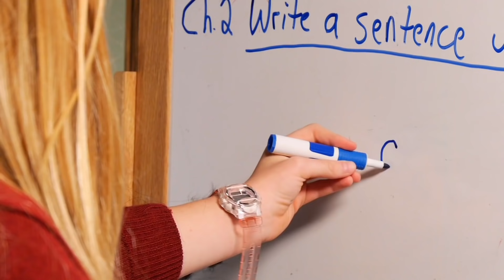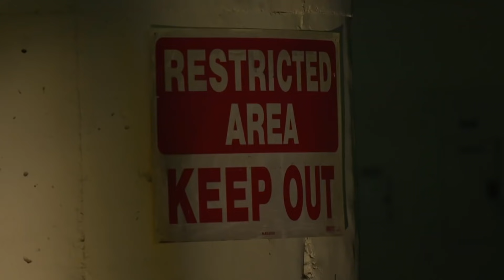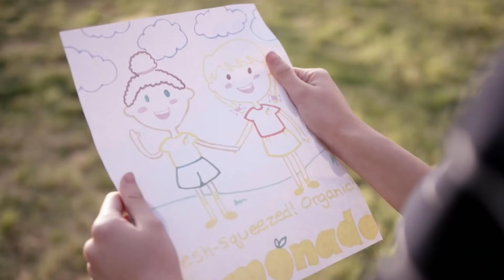Bizaardvark Complete Song Remix | feat. Olivia Rodrigo and Madison Hu | Disney Channel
Paige (Olivia Rodrigo) and Frankie (Madison Hu) are here with a complete mix of all Bizaardvark’s songs!

Best friends Paige and Frankie take the video blogging world by storm with their quirky online comedy channel “Bizaardvark.” Upon hitting 10,000 subscribers, these besties are invited to produce their videos at the influential Vuuugle Studios. In this cool environment – and with the help of longtime friend and 12-year-old agent Bernie, plus fellow Vuuugle stars Dirk and Amelia – these best friends embark on comedic adventures in their quest to rule the blogosphere.